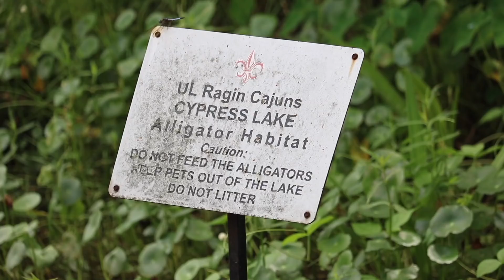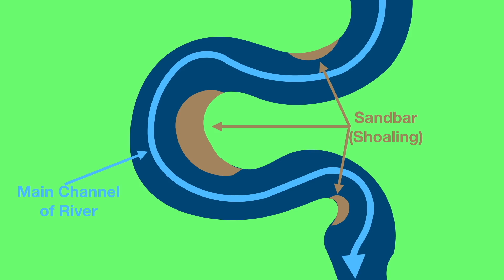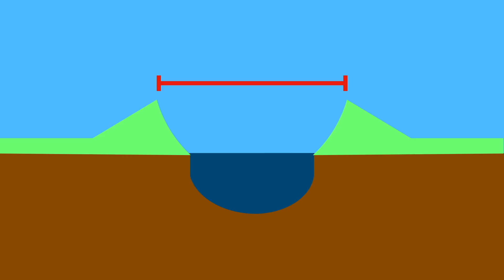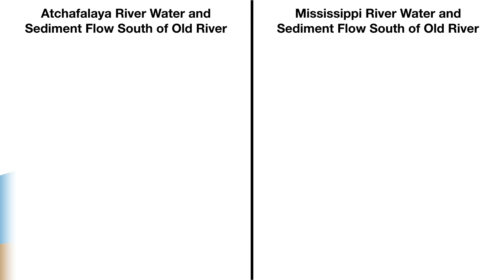History of Engineering Old River: Phenomenon Explained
The Old River area is at the confluence of the Atchafalaya, Mississippi, and Red Rivers, and the constantly-changing landscape has caused governments and business interest to attempt to shape the river to suit their needs. However, Mother Nature plays the long game.

This video explores the different methods the Federal and State governments of Louisiana have attempted to regulate the flow of water at Old River, leading to the construction of the Old River Control Structures in the late 1950's.

Show Notes:

Upgraded the audio to a wireless lavalier mic and got a teleprompter setup. Still working it out, so apologies for the fast talking.

Other Videos in the Series:

What if the Old River Control Structure Fails: Coming Soon
Geography of the Mississippi River in South Louisiana: Coming Soon
Mississippi River Series Wrap-up: Coming Soon